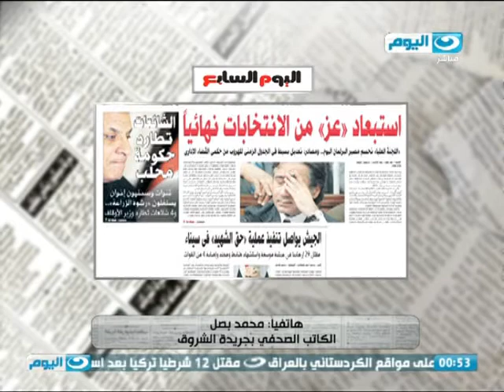الصحافة اليوم : هاتفيا محمد بصل الكاتب الصحفي بجريدة الشروق عن الانتخابات البرلمانية